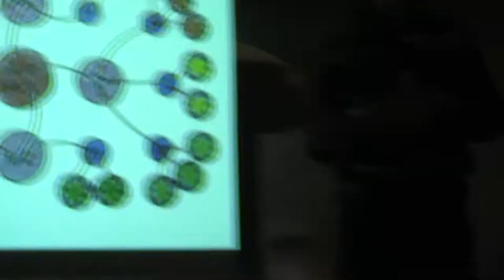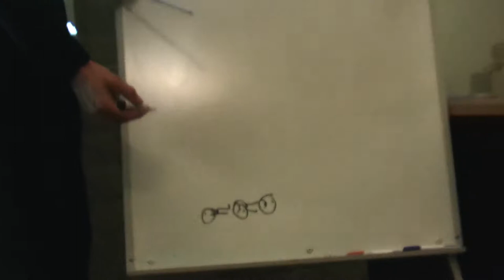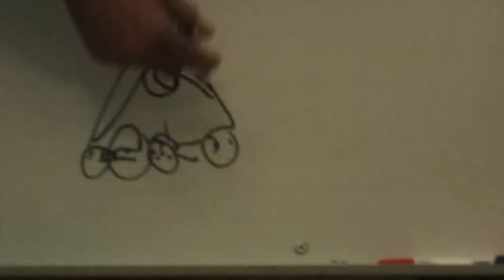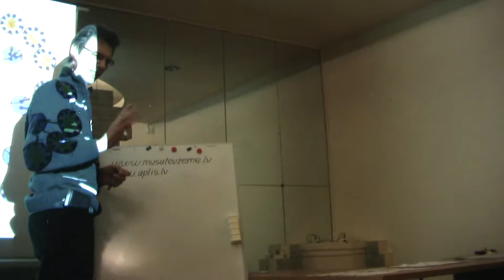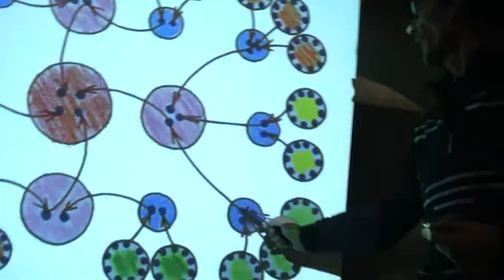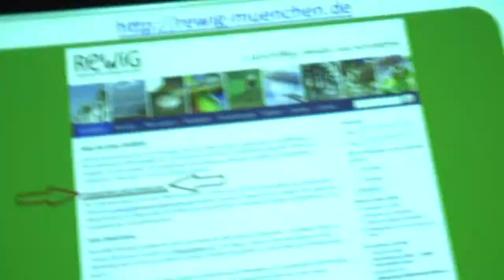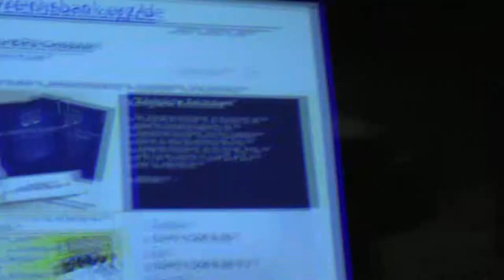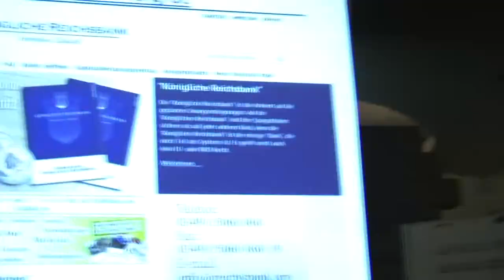eMTs Mūsu Tēvzeme kooperatīvā. 4/8